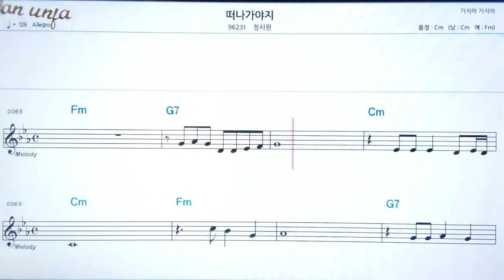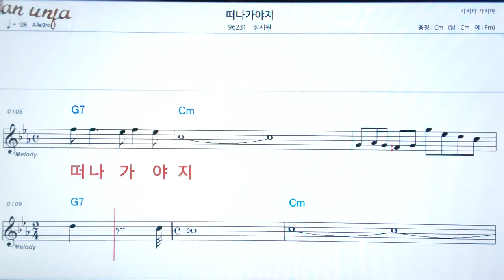떠나가야지/정시원👍악보, 노래,기타 코드,가사,Karaoke*카라오케 반주